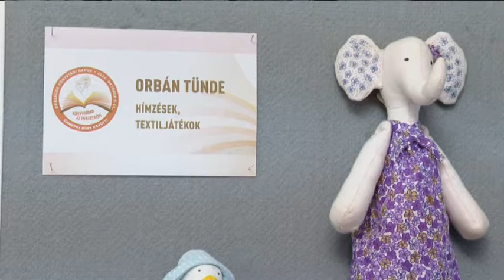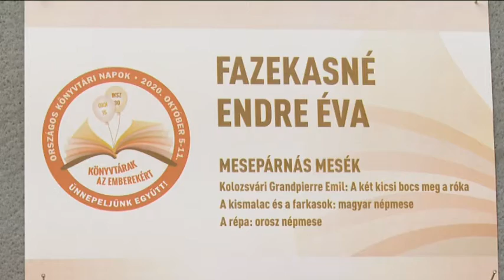Textilcsodák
Postacímünk: 6000 Kecskemét, Szabadság tér 2.